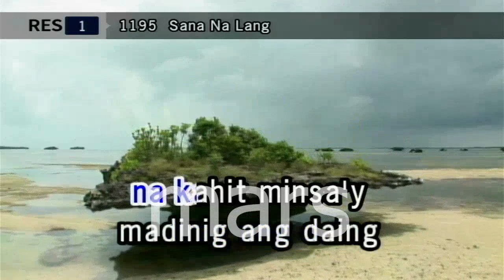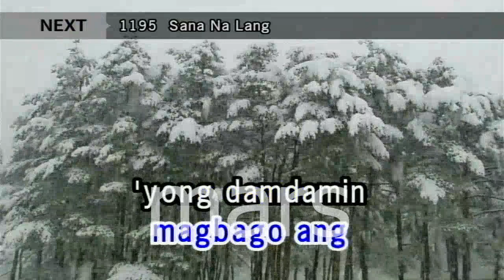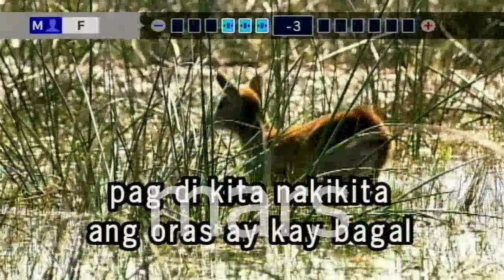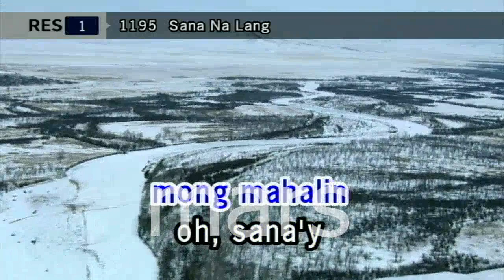Sana'y Bigyan Mo Ng Pansin - J. Brothers